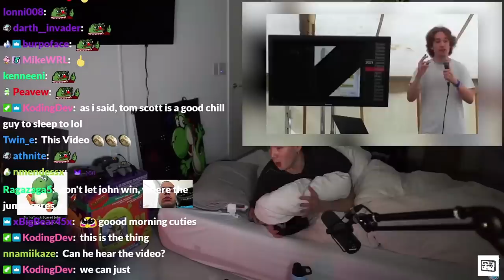Abe Trolls John While He Tries To Fall Asleep On Stream